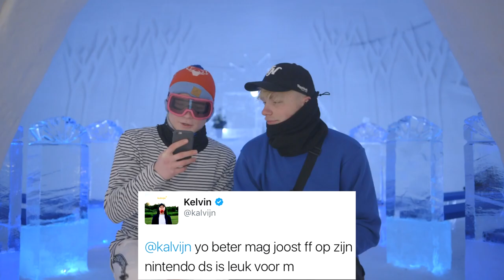DOOD VRIEZEN IN GROOTSTE IGLO OOIT - MET JOOST | Kalvijn